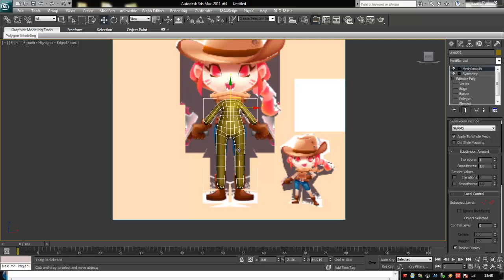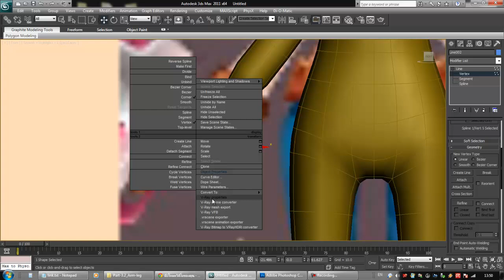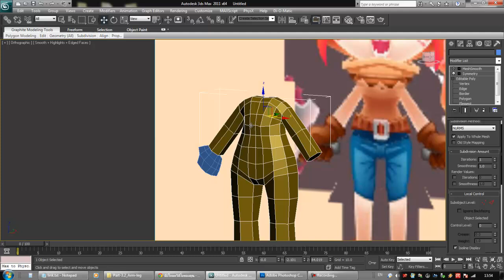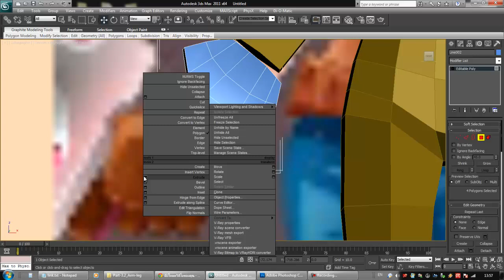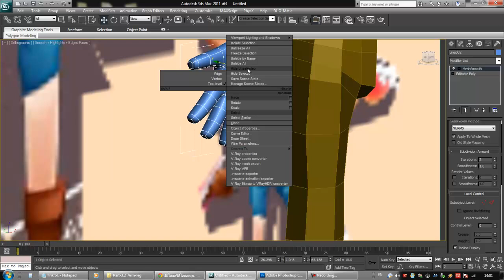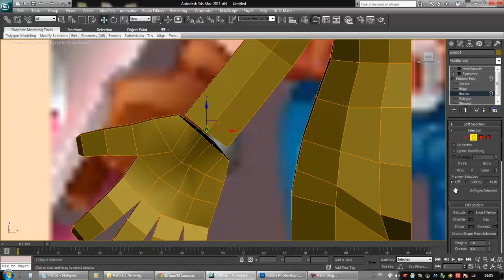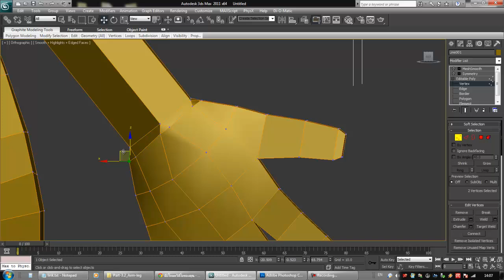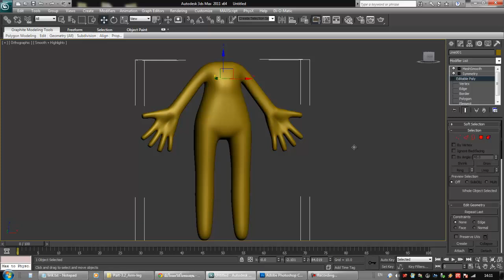Part 3 3 Hand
Free Tutorials
3D max Character Modeling Part 3.3 : มือ